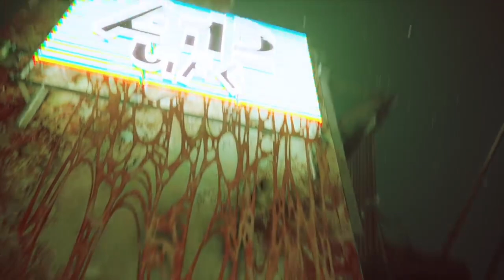Stray Part 3- the transmitter has transmitted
More stray for ya